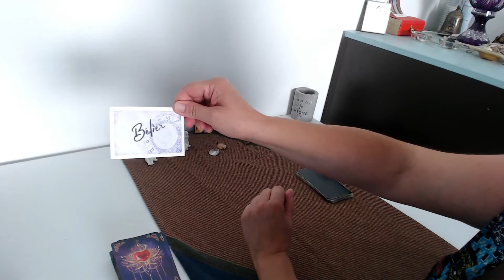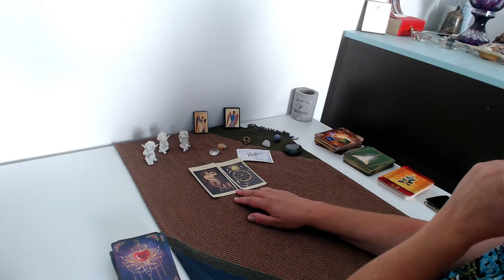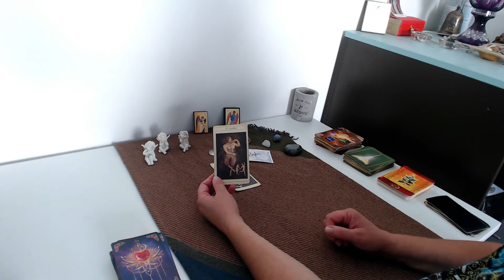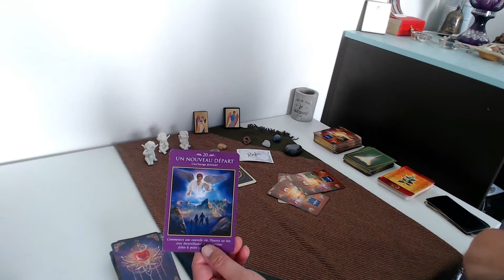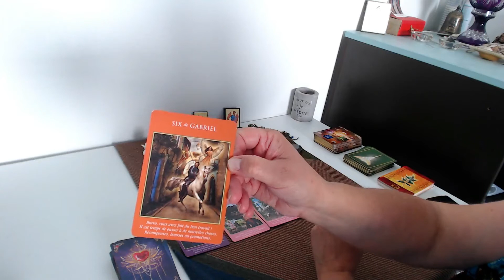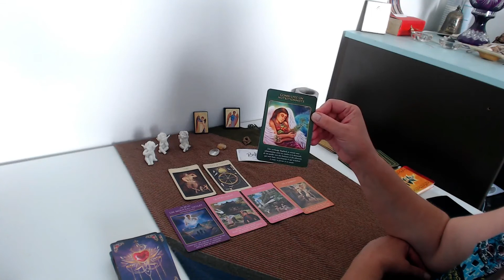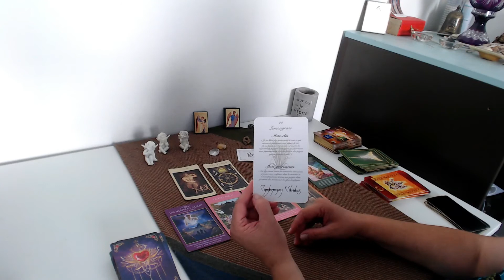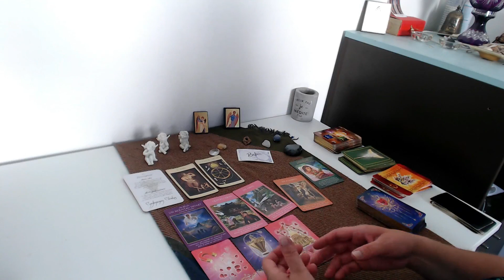Guidance générale & sentimentale Juillet 2021 Bélier - Réussite Financière ! Nouveau Départ !!